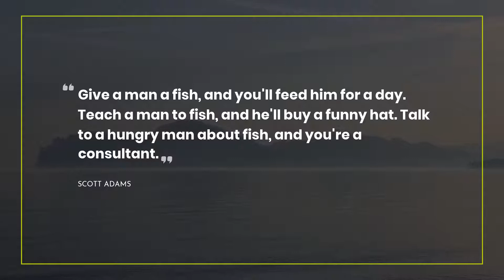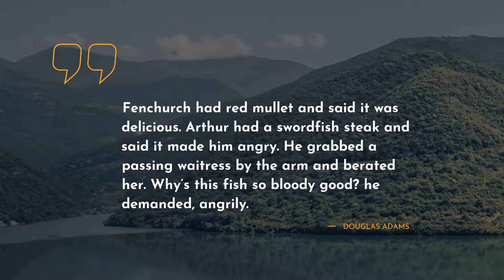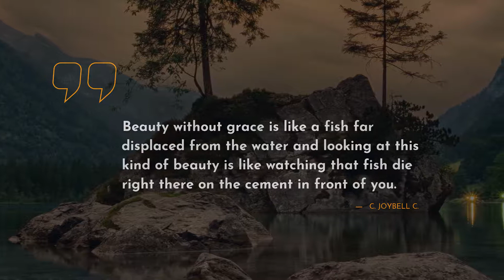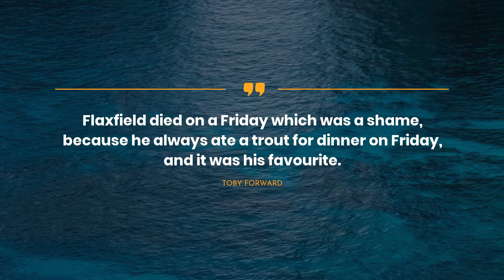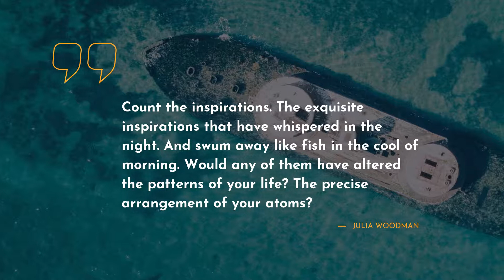Finest 20 Quotes about Fish ~ Friendship Quotes ~ Beautiful Quotes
Are you excited in finding new inspirational set of quotes about Fish? You are in the appropriate place! We have tried to add only real-life Quotes by famous persons such as Scott Adams, Charles Simic, and Will Cuppy.Also, we put the full list of quotes below the video.
~If you want to store the most admired quotes in one place, we advise you to simply copy and paste them to one of your beloved social networks, such as Skype / WhatsApp / Tinder / Instagram / Facebook / Snapchat. One more way is to add the most notable quotes about Fish to your computer notebook.

Top 20 finest quotes about Fish:

1) Give a man a fish, and you'll feed him for a day. Teach a man to fish, and he'll buy a funny hat. Talk to a hungry man about fish, and you're a consultant.
 ― Scott Adams

2) I am not eccentric. It's just that I am more alive than most people. I am an unpopular electric eel set in a pond of catfish.
 ― Edith Sitwell

3) A true confession: I believe in a soluble fish.
 ― Charles Simic

4) Gwynned lies two days westwards; still further south, the weregeld calls. Mayhap with All-Father Woden's favour, my deeds may yet inspire the skalds.
 ― George Gordon Byron

5) Fenchurch had red mullet and said it was delicious.
Arthur had a swordfish steak and said it made him angry. He grabbed a passing waitress by the arm and berated her.
Why’s this fish so bloody good? he demanded, angrily.
 ― Douglas Adams

6) …I keep looking for one more teacher, only to find that fish learn from the water and birds learn from the sky. (p.275)
 ― Mark Nepo

7) The oceans are the planet's last great living wilderness, man's only remaining frontier on Earth, and perhaps his last chance to prove himself a rational species.
 ― John L. Culliney

8) That's the beauty of it. Have you seen the contraptions these magicians build to accomplish the most mundane feats? They are a bunch of fish covered in feathers trying to convince the public they can fly, I am simply a bird in their midst.
 ― Erin Morgenstern

9) All men are equal before fish.
 ― Herbert Hoover

10) Beauty without grace is like a fish far displaced from the water and looking at this kind of beauty is like watching that fish die right there on the cement in front of you.

11) He would have felt safe if alongside the Dentrassis' underwear, the piles of Sqornshellous mattresses and the man from Betelgeuse holding up a small yellow fish and offering to put it in his ear he had been able to see just a small packet of cornflakes. But he couldn't, and he didn't feel safe.
 ― Douglas Adams

12) I want the white one
 ― Sarah Dessen

13) Flaxfield died on a Friday which was a shame, because he always ate a trout for dinner on Friday, and it was his favourite.
 ― Toby Forward

14) Did you ever get the feeling that everything was too perfect? Like the moment was so good that something had to be wrong? Kind of like the way a fish sees that bright, shiny lure just before it chomps down and gets hauled out of water to become someone's lunch.
 ― Neal Shusterman

15) Fish in another man's pond and you will catch crabs.
 ― Habeeb Akande

16) Count the inspirations. The exquisite inspirations that have whispered in the night. And swum away like fish in the cool of morning. Would any of them have altered the patterns of your life? The precise arrangement of your atoms?
 ― julia woodman

17) The corridor couldn't have smelled more strongly of fish guts if we had actually been inside a fish.
 ― Arthur Golden

18) Had I told the sea
What I felt for you,
It would have left its shores,
Its shells,
Its fish,
And followed me.
 ― Nizar Qabbani

19) The Pike is the meanest and most vicious of fresh-water fishes. This is caused by heredity and environment, or unfortunate social conditions in the water.
 ― Will Cuppy

20) When I'm in the water I feel as though nothing bad has happened. I think about the fish, how they don't know what's going on. Their world is unchanged. Actually it's probably better now to be a tuna or a sardine or a salmon. Less chance of ending up as somebody's lunch.

You can always find new portion of Life Sayings and Quotes on our channel.

Our hard-working team has collected the quotes not only from well-known people but also from books.

What’s the best quote, in your opinion? Have anything better to say about Fish?

Share with us the most memorable quotes. Maybe you have something to add about Fish? Do not be shy! We are waiting for your comments.